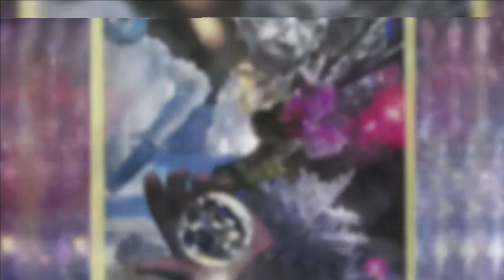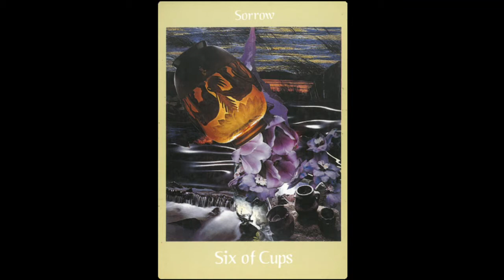釨湮塔羅解 - Debbie Lo羅頌欣專訪part2-用基本回溯處理情緒 - 20160824a